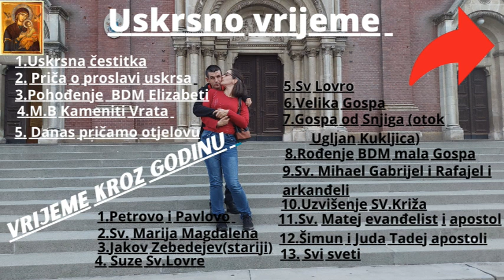Šetnja od našeg stana do goljaka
Eto bas smo snimali da vidimo koliko vremenski treba od našeg stana do goljaka kada smo vidjeli minutažu ni smo mogli vjerovat da se toliko dugo izgubi hodajući stvarno dosta oko 1 sat i nešto malo sitno a bože moj što se mora nije teško